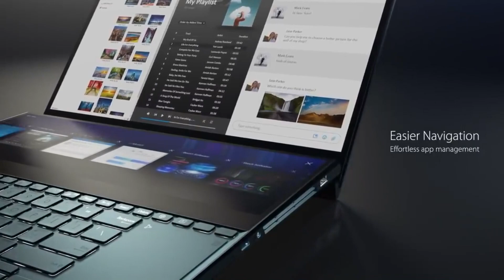COMPU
Lo Mejor Lo Encuentras Aquí, COMPU ROJAS